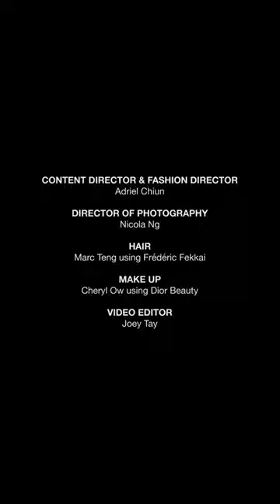TatlerProgenies: Sabrina Ho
TatlerProgenies: For December, we sat down with Sabrina Ho, daughter of Belinda Chua, to find out more about the biggest inspiration her mother has given to her, and the reasons behind how she’s fallen in love with jewellery.